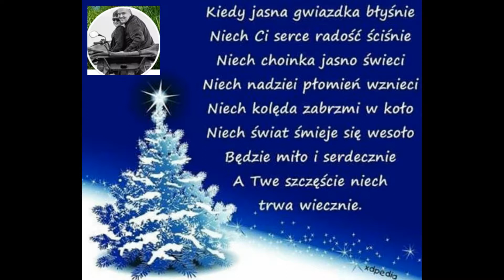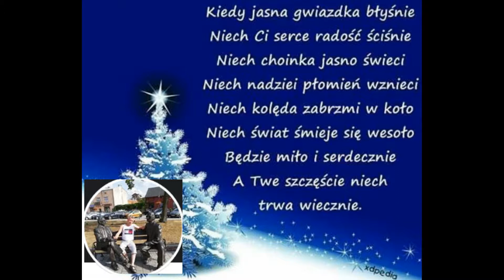ZNAJOMI Z FEJSA !